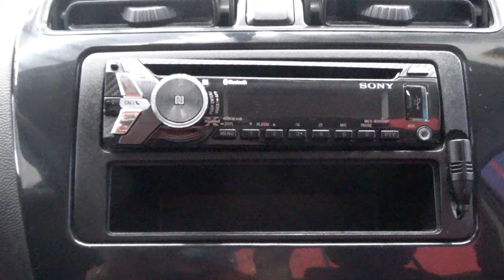Dodge / Attitude / 2017 - 7772